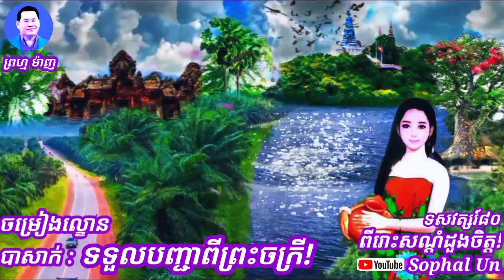ចម្រៀងល្ខោនបាសាក់ : ទទួលបញ្ជាពីព្រះចក្រី! ច្រៀងដោយលោក ព្រហ្ម ម៉ាញ